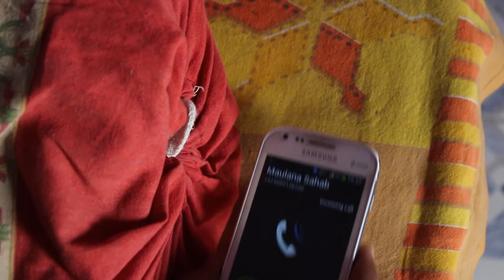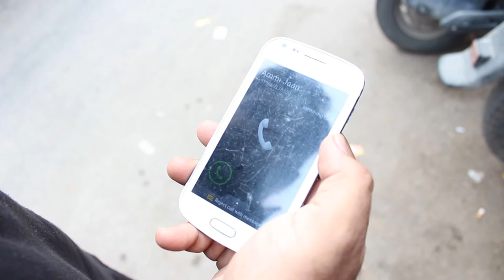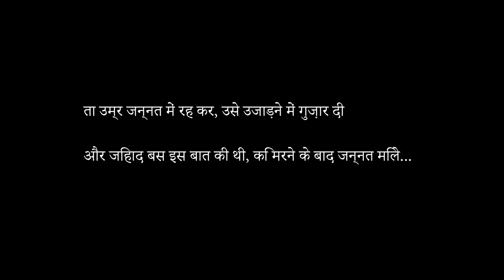Jannat | Hindi Short film 2017 | Aamir Iqbal | Gaurav A. Chhabra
little controversial movie..

Special thanks to Gulaam Husain Rizvi sir for giving us gods Voice.. sorry movie ki titling me naam nahi likh paya..

Camera man- Gaurav Chhabra
Editor  & Director - Gaurav Chhabra